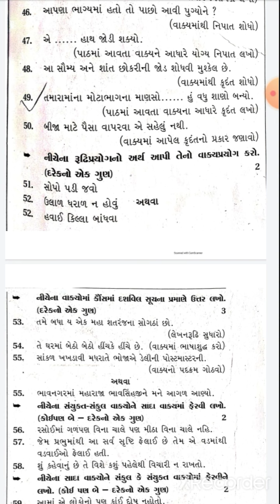ધોરણ - 12 - પ્રશ્નપત્ર - 5 - વિભાગ - ક - વ્યાકરણ વિભાગ